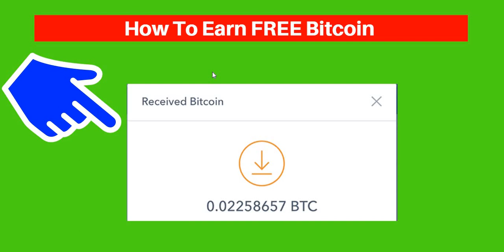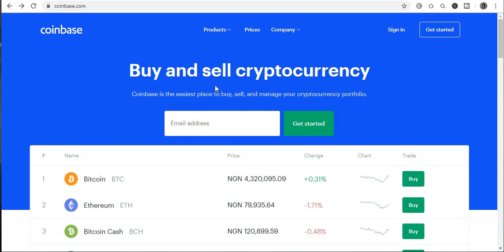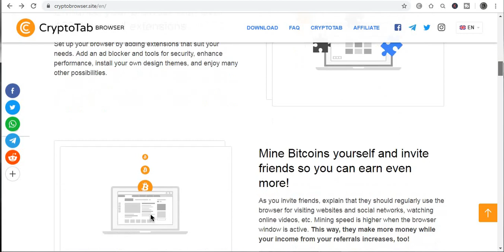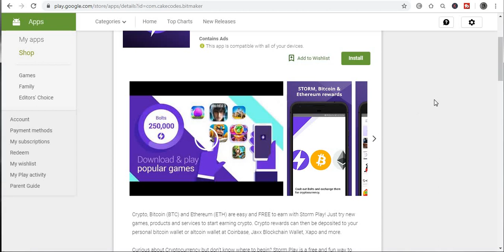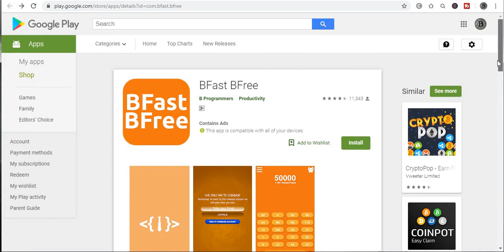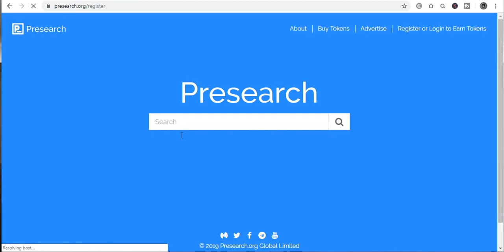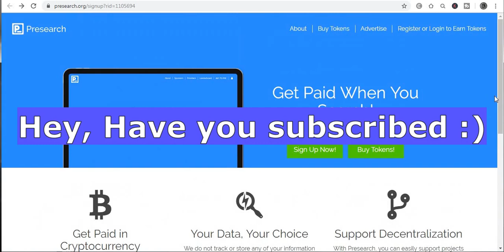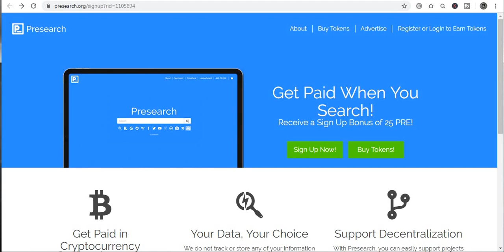How To Earn FREE Bitcoin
Welcome to "Self-Made Millionaire" in today video, I will show you How To Make Money Online WORLDWIDE ...